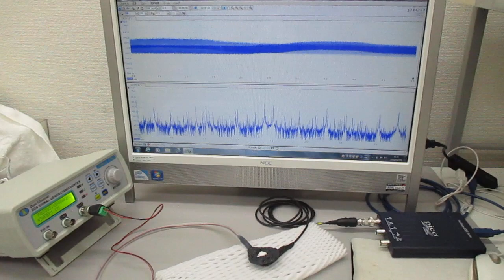超音波の非線形スイープ発振制御実験（超音波システム研究所）